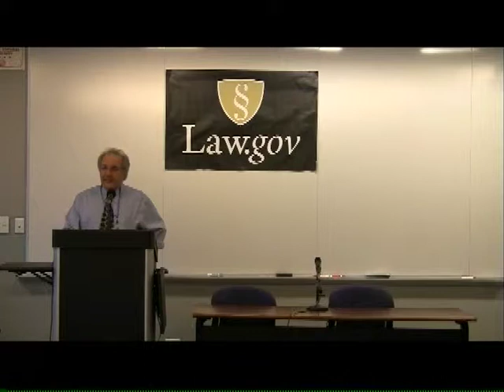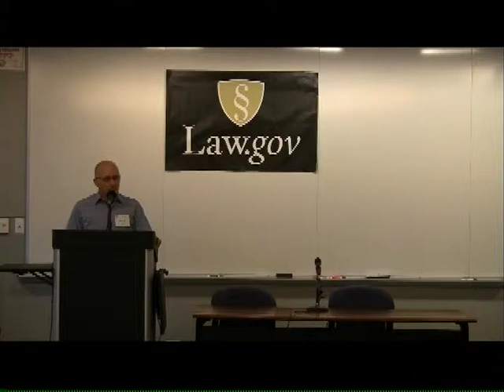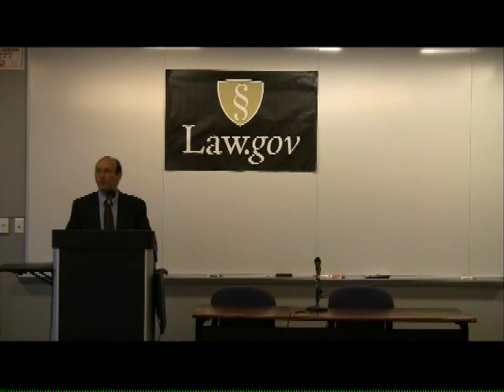Chicago Law.Gov Workshop, Part 1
Chicago Law.Gov Workshop, May 21, 2010. Hosted by the Center for Computer Assisted Legal Instruction and the Oyez Project. Part 1: Introduction. Carl Malamud, John Mayer, Jerry Goldman